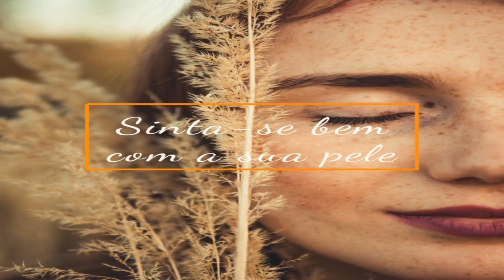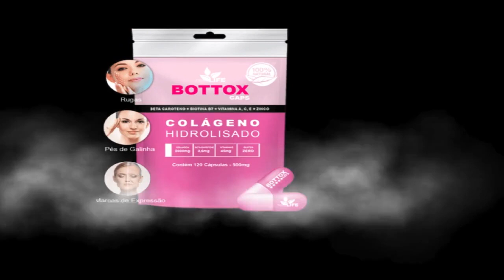Tenha uma pele mais jovem e saudável - sculptra valor da ampola bottoxcaps1063